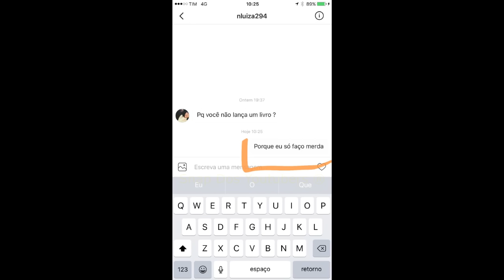ARUAN CURTINDO NO LOLLAPALOOZA + DEU RUIM + O AP TA UMA ZONA